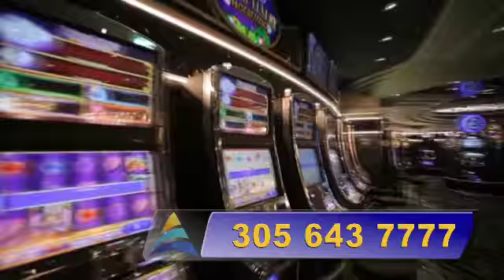CRUISE ALEGRIA TRAVEL